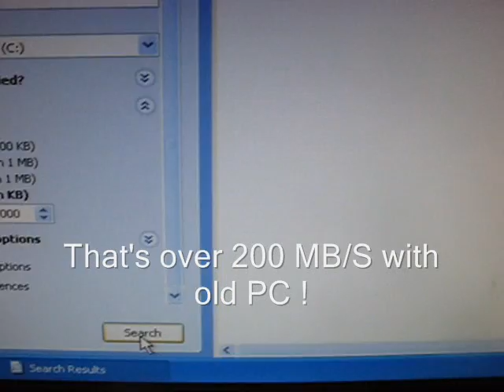Kingston SSD loading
How Kingston SSD improved my old junk PC with just 100 EUROS
From 5 minute windows start to less than 30 seconds.
From 5 minutes Paint shop pro x3 to start less than 5 seconds.
Video is 100% Teippiviritys-quality. Deal with it! :D